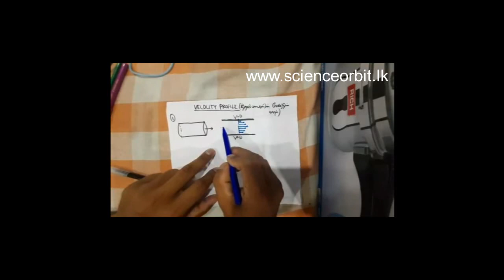VISCOSITY PART-06 பிசுக்குமை பகுதி-06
full explanation about viscosity in tamil and english mediums
Tutorial by :
A.R.M.Yasir
BSc (Hons.) in Civil Engineering, University of Moratuwa

scienceorbit.lk எனும் எமது இணையதளமானது இலங்கையில் இயங்கிவரும் இலாப நோக்கற்ற க.பொ.த. உயர்தர விஞ்ஞான பிரிவு சார் கல்வி தளமாகும்.

உயர்தர விஞ்ஞான பிரிவு மாணவர்கள் அனைவருக்கும் பயனளிக்கும் நோக்கிலேயே இவ் இணையதளம் மற்றும் youtube channels ஆரம்பிக்கப்பட்டது.

எமது இணையதளம் மற்றும் youtube channel இனை பராமரிப்பதற்றுக்கும்  மாதாந்தம் குறித்த தொகை செலவு ஏற்படுகிறது.

தொடர்ந்தும் மாணவர்களுக்கு எமது இணையதளம் மற்றும் youtube channel இன் மூலமாக இலவசமாக வழங்குவதே எமது நோக்கமாகும்.

ஆகவே எமது இந்த சேவை சீராக தொடரவேண்டுமானால் உங்களால் முடிந்த உதவிகளை செய்யுமாறு கேட்டு கொள்கிறோம்.

உங்களின் சிறு உதவிகள் மூலம் இணையதளம் மற்றும் youtube channel இல் புதிய விடயங்களை பதிவேற்றுவதுடன் தொடர்ந்தும் செயல்படுத்தவும் முடியும்.

ITM.Sameer
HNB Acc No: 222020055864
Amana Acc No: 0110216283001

இந்த video கள் பற்றிய உங்கள் கருத்துகளை comment பண்ணுங்கள். Video கள் பயனுள்ளதாக இருந்தால் like மற்றும் share பண்ணுங்கள். மேலும் இது போன்ற நிறைய video களை science orbit youtube channel இல் பதிவிடவுள்ளோம்.

🌐 எமது முகநூல் வாயிலாக எம்முடன் கைகோர்க்க எமது முகநூல் பக்கத்தை Like and Follow செய்யுங்கள்.👍✌️